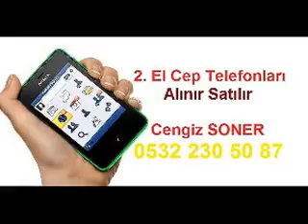ESENYURT 2.EL CEP TELEFONU ALANLAR 0532 230 50 87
İSTANBULUN HER SEMTİNDEN 2.EL EŞYALARINIZ – ELEKTRONİK EŞYALARINIZ DEĞERİNDE VE NAKİT KAPINIZDAN ALINIR.TEK YAPMANIZ GEREKEN BİZLERİ ARAMANIZ.

CENGİZ SONER-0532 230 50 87